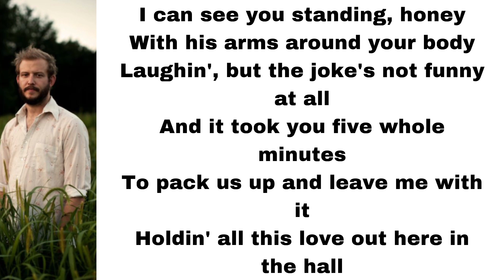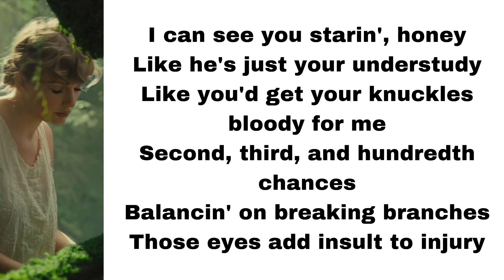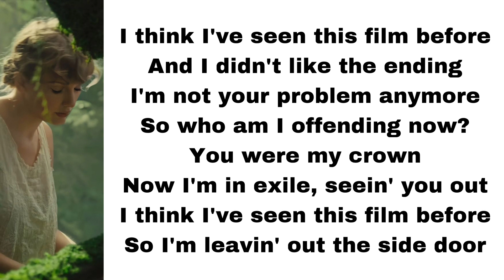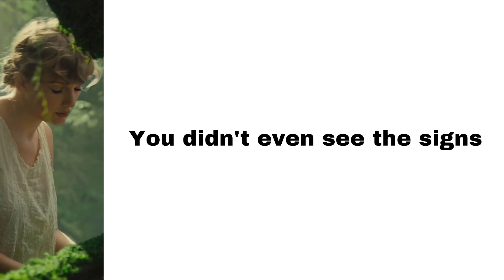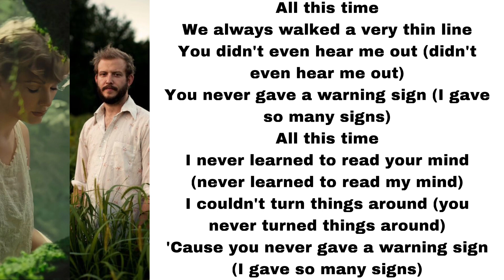Taylor Swift - exile (feat. Bon Iver) (lyrics)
Here's exile, played by Taylor Swift and Bon Iver.